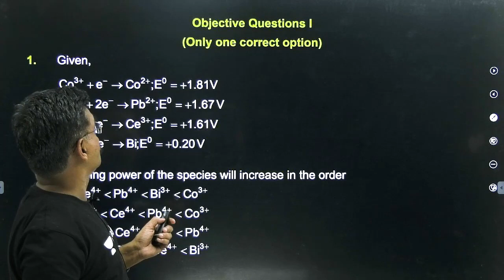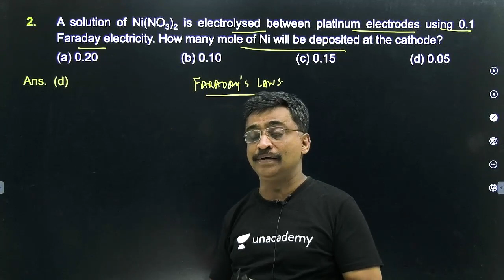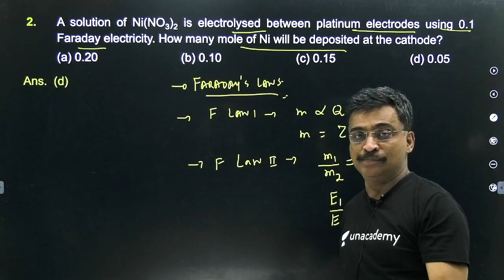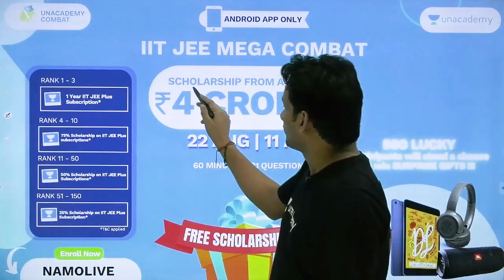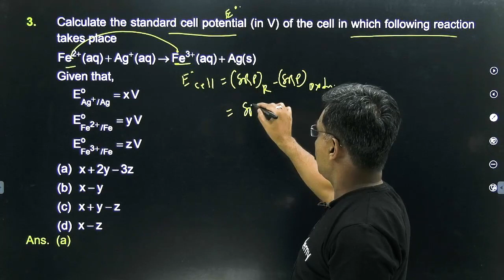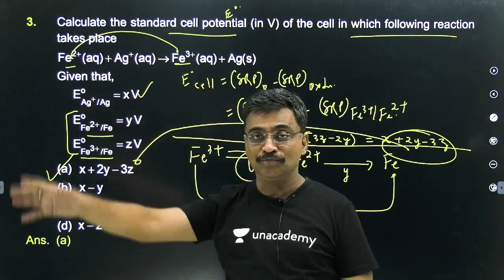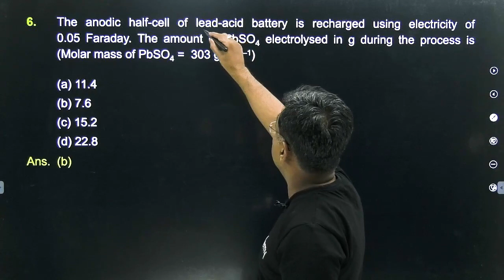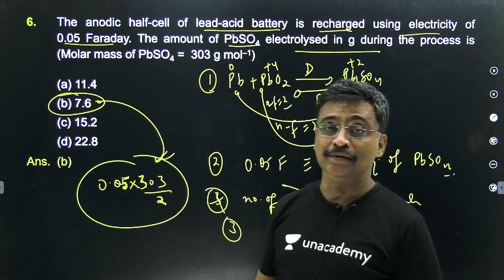JEE Main Crash Course | Electrochemistry | JEE 2021 | Chemistry Crash Course | by AB Sir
1. Learn from your favorite educators and toppers
2. Dedicated DOUBT sessions
3. One Subscription, Unlimited Access
4. Real-time interaction with Teachers
5. You can ask doubts in the live class
6. Download the videos & watch offline